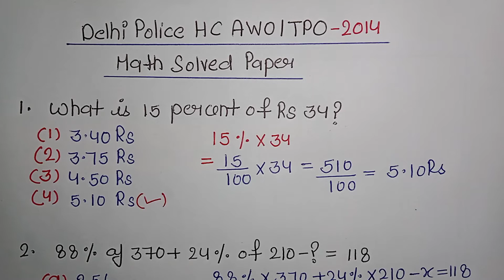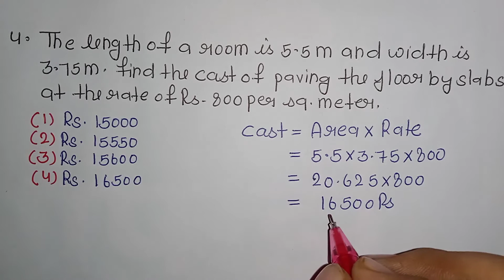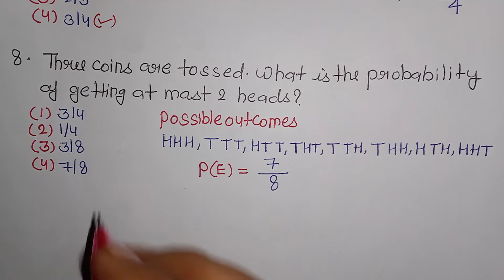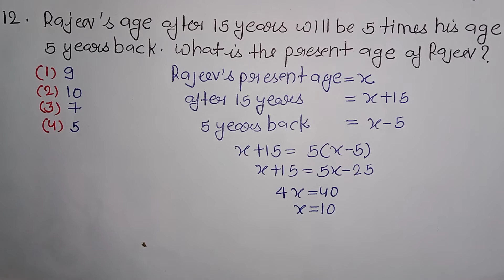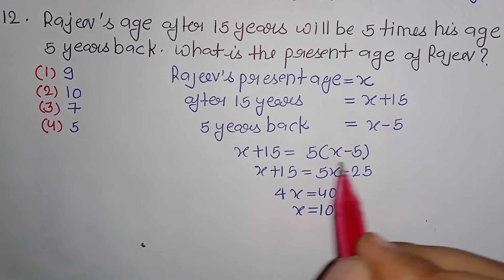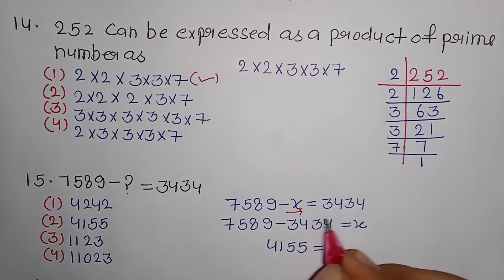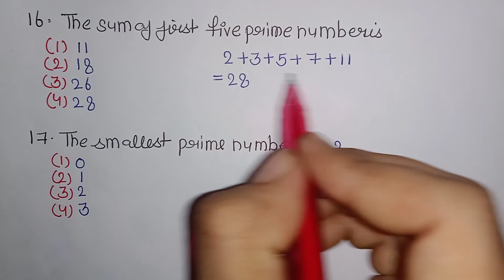DEHLI POLICE HC AWO/TPO - 2014 | MATH PREVIOUS YEAR SOLVED PAPER | IMPORTANT QUESTIONS